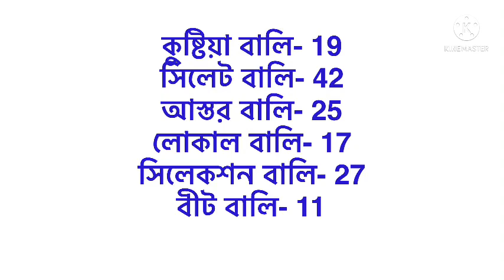সকল ধরনের বালির দাম 2022।বালির দাম। প্রতি গাড়ি বালির বতমান দাম। মাএ 5000 টাকায় বালির গাড়ি।sand price